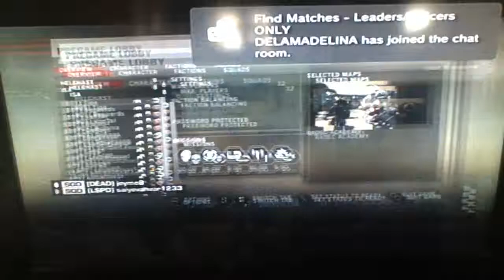killzone 2 Radec academy glitch